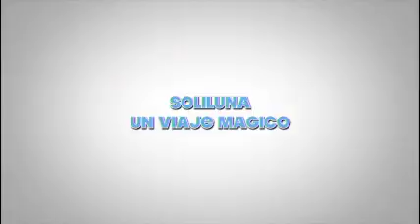Soliluna: a magical voyage thru the five continents/ un viaje magico por los cinco continentes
Soliluna:  a magical voyage thru the five continents/
un viaje magico por los cinco continentes
With actors, puppets, interactive, multi-media
Created and directed by Alicia Kaplan
en/in Risaralda, Colombia